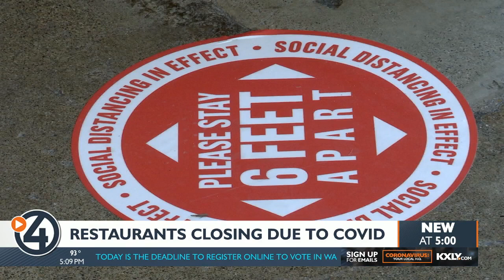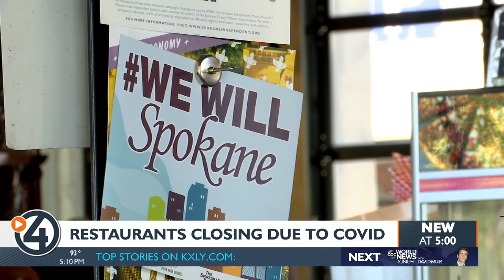Restaurants closing due to COVID-19